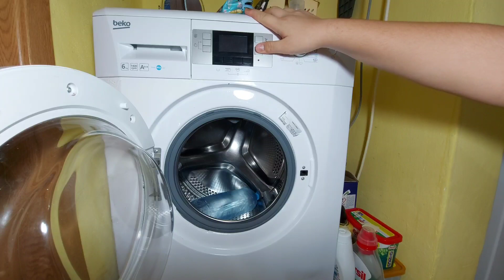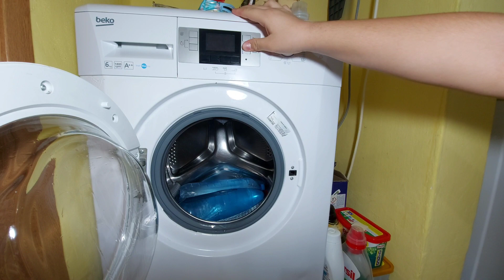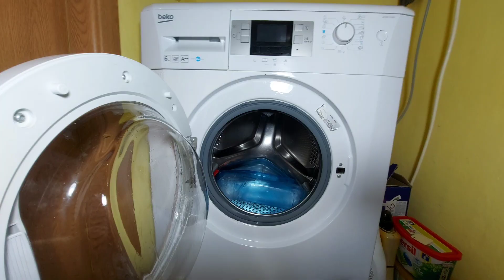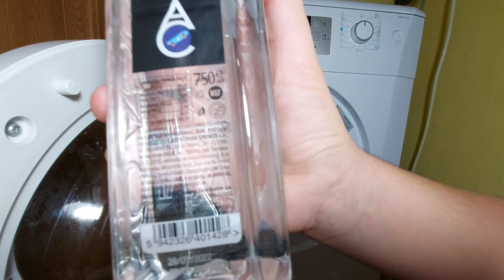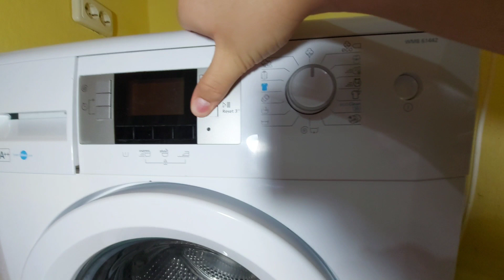beko died officially?